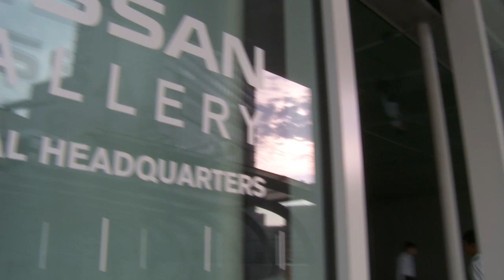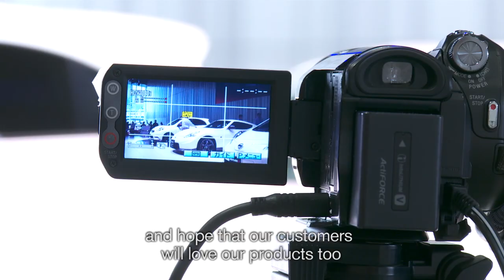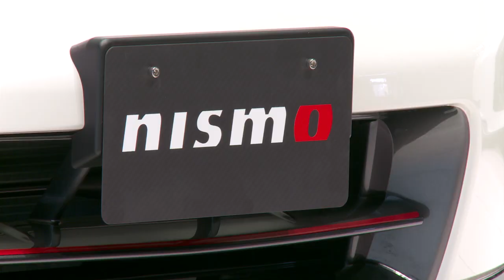Nissan reveals three NISMO performance models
7/1日産本社ギャラリーでNISMO新ラインアップ「マーチNISMO」「フェアレディZ NISMO」「リーフNISMO」が発表されました。Nissan revealed three NISMO performance road cars -- March NISMO, Z NISMO, LEAF NISMO -- at Nissan HQ on July 1.